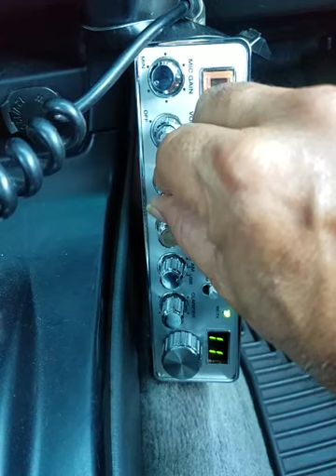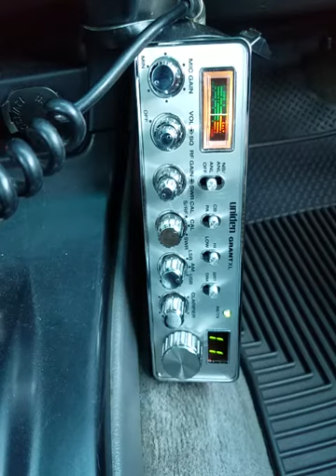08-14-2020 ModSqd SuperstarMaui FuseHI 83HI 870Maui 050Maui BrassMaui BigShotHI MoneyHI